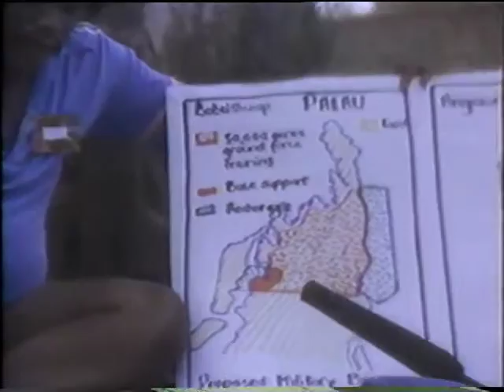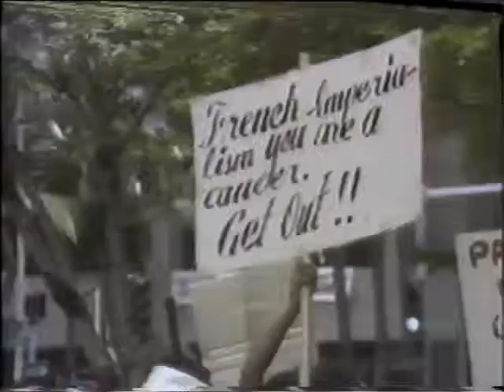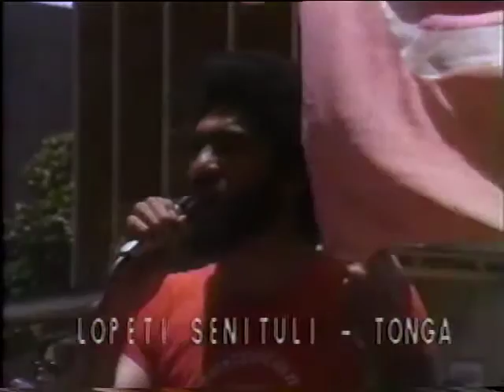A Nuclear Free Pacific?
This 1980 Windward Video Production documents the gathering of representatives in Kailua, Hawai'i from many Pacific Island nations, to make the case for a nuclear-free Pacific.